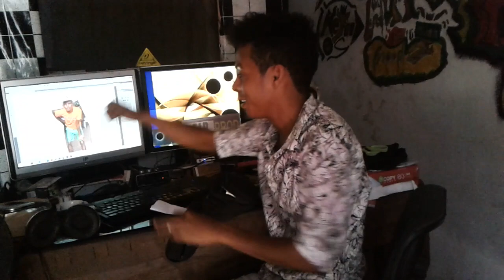Blondi Edou invité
Salama!!
ty mombamoba any Blondi de ka arahitsika ataraminy farany video fa ms afatra!
merci